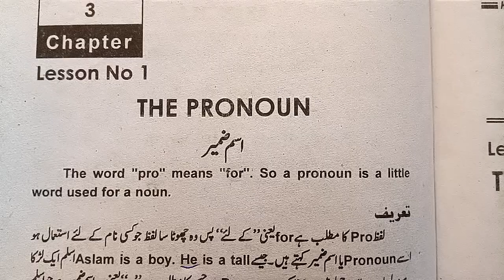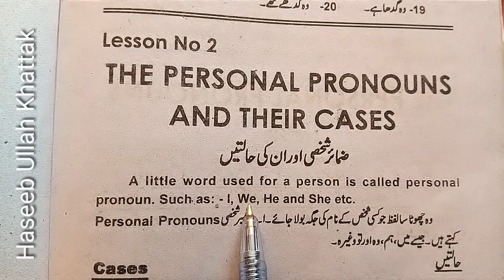What is Pronoun.How to Learn English grammer.What are types of pronoun.parts of speech.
In this video you will learn about the Pronoun.What is pronoun.How many types of pronoun.What is pointing pronoun.What is personal pronoun.what are main types of pronoun.Cases of Personal pronoun.What is nominative case of pronoun.What is objective case of pronoun.What is possessive case of personal pronoun.
اس ویڈیو میں کلام کے مختلف حصے میں سے اسم ضمیر کے حوالے سے سیکھنے کی کوشش کریں گے۔اسم ضمیر کی مختلف حالتیں کون کون سی ہیں۔ضمیر شخصی کیا ہے۔